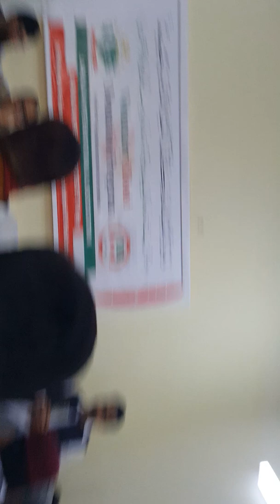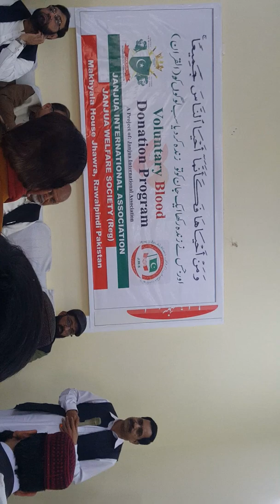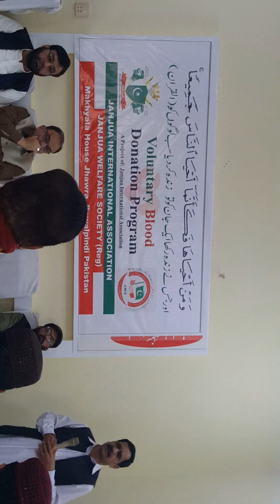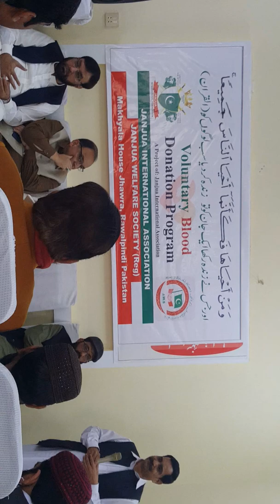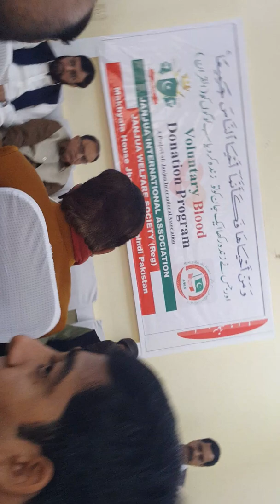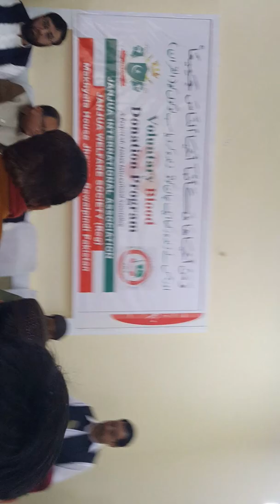COL ISHTIAQ JANJUA SPEECH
Janjua International Association